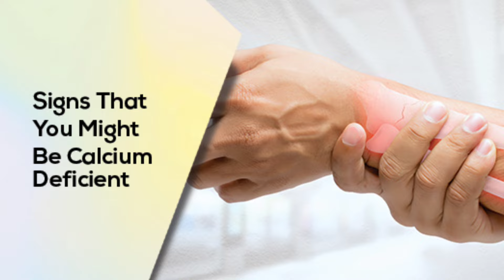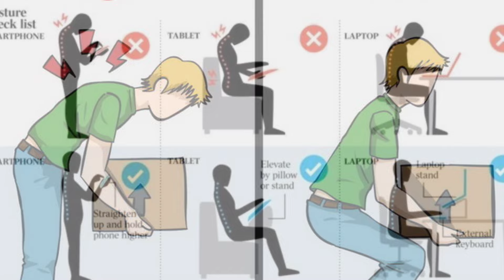Solutions for Joint and Back Pain with a Dr Amir Physiotherapy Expert"Tips for Back Injury Recovery?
In this comprehensive YouTube video, I've had the privilege of sitting down with a seasoned physiotherapy doctor to delve deep into the widespread concerns surrounding joint and back pain that many individuals grapple with in today's fast-paced world. Through this engaging interview, we aim to unravel the intricacies of why these issues have become so prevalent and, more importantly, offer practical solutions that viewers can incorporate into their daily lives.

Track Name.

Join us as we discuss the nuanced factors contributing to joint and back pain, ranging from sedentary lifestyles to poor ergonomics. Our expert guest sheds light on the significance of maintaining a proper posture and shares valuable insights on how individuals can actively address and improve their posture to alleviate or prevent discomfort.

Furthermore, the interview explores the crucial role of diet in promoting joint health. Gain actionable advice on selecting foods that contribute to the strength and resilience of joints. Whether you're dealing with existing pain or aiming for preventive measures, this video equips you with the knowledge to make informed decisions about your health.

Embark on this journey with us to not only understand the root causes of joint and back pain but also to empower yourself with practical strategies for maintaining a healthier, more resilient body. This interview is a holistic exploration of the interconnected aspects of physical well-being, providing viewers with tangible steps towards a more pain-free and posture-conscious lifestyle. Don't miss out on this opportunity to enhance your understanding of joint health and overall vitality!
Successful prescription of bavk & joint pain one you won't get even after paying lacs!
3 Tips to treat Upper Back pain At home
3 Best Exercises for upper chest back pain urdu hond
Tips for back injury Recovery ? Lower Back Pain in urdu /Hindi dr Amir saeed sb
Back pain Ya disk slip ka bagair operation Treatment kese hoga ? 5 min treatment
Best treatment of lower Back Pain new Study Dr Afzal

Physicists: Physics, Science, Quantum Mechanics, Astrophysics, Particle Physics, Theoretical Physics, Scientific Research, Physics Concepts, Quantum Theory, Relativity, Scientific Discoveries, Physics Experiments, Scientific Community, Physicist Interviews, Physics Education, Research Findings.